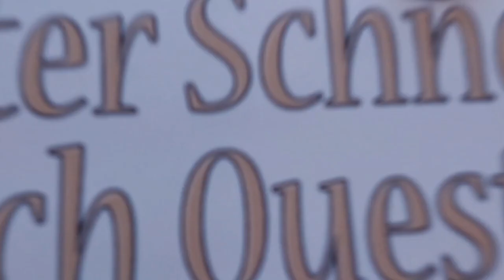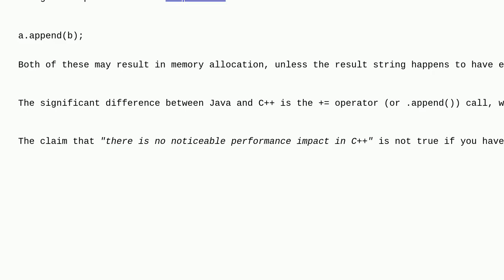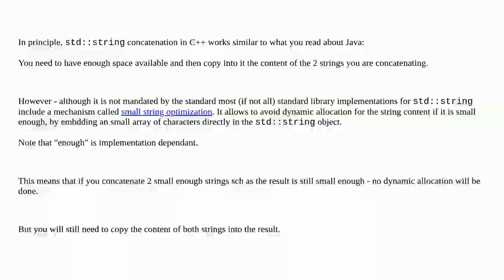std::string concatenation in C++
A special thanks goes out to the community

  dynamic-memory-allocation string theory string-concatenation c++